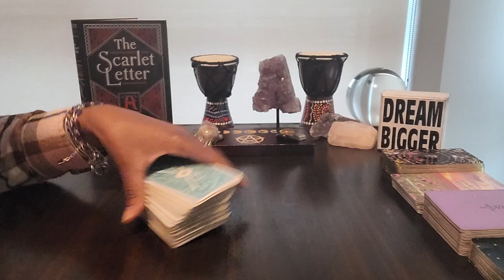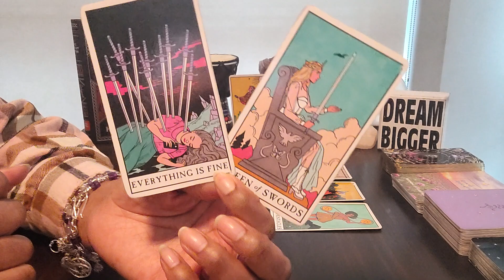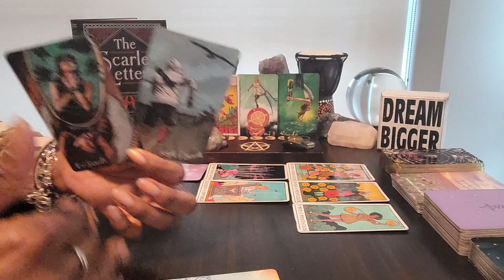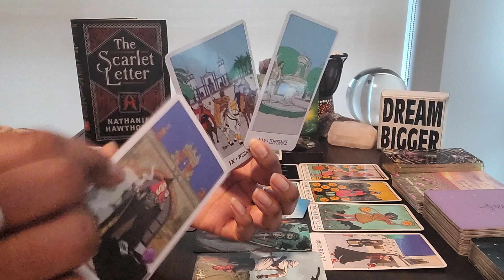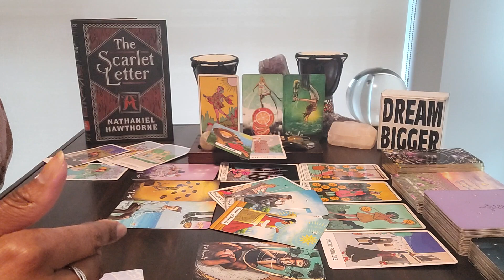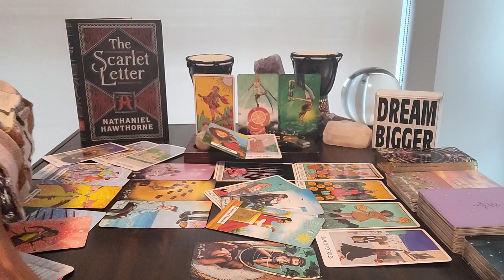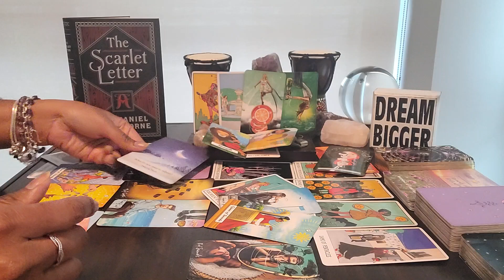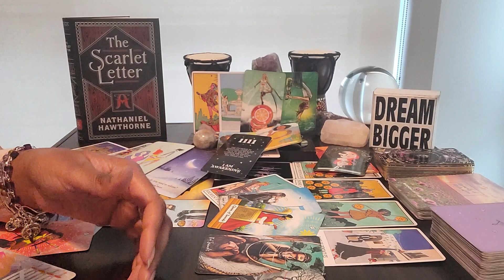Pisces:. Freedom Friday & #1111 Stay in UR light! Karma has hit them hard and they're blaming U!!!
Table Read:  THE SCARLET LETTER by Nathaniel Hawthorne